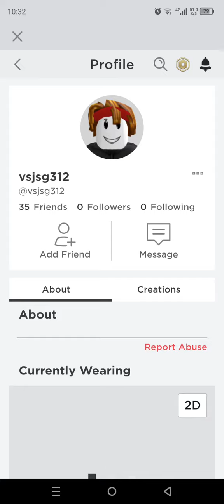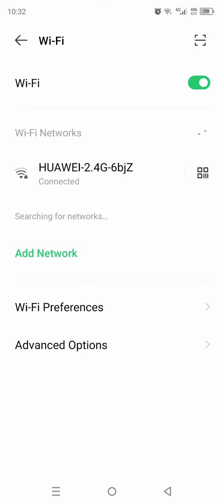April 15, 2024